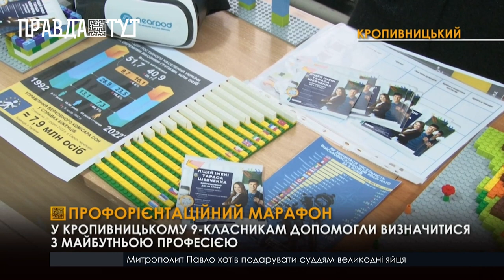У Кропивницькому для 9-класників провели профорієнтаційний марафон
Профорієнтаційний марафон тривав протягом 3-х днів. Ініціювало його міське управління освіти. 9-класників познайомили з  навчальними закладами та професіями, які там пропонують здобути. А також проконсультували випускників щодо умов цьогорічної вступної кампанії. Освітяни наголошують, такі профорієнтаційні заходи повинні допомогти учням не помилитися у виборі майбутньої професії. А профтехучилищам і ліцеям укомплектувати освітні напрямки, на які сьогодні є попит на ринку праці.